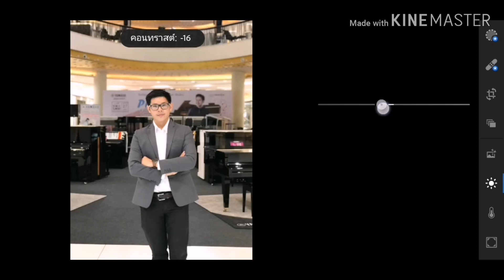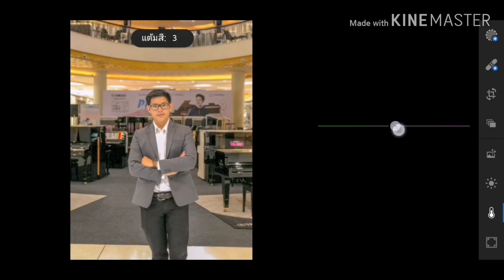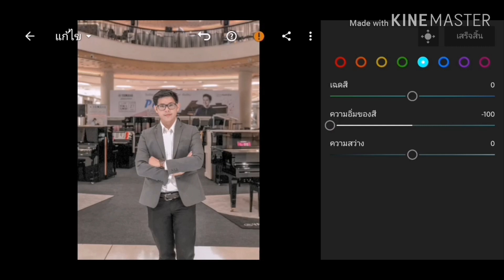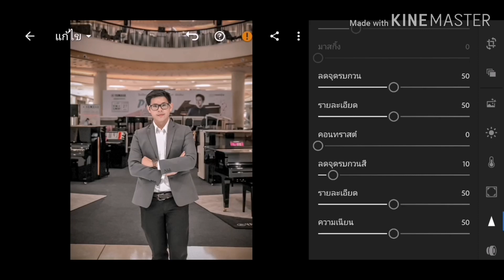สอนแต่งรูปโทนสีน้ำตาล วินเทจ ด้วย Lightroom Mobile | Brown Vintage Tone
สอนแต่งรูปโทนสีน้ำตาล วินเทจ ด้วย Lightroom Mobile | Brown Vintage Tone By I Story

สอนเทคนิคการแต่งรูป ง่ายๆ ด้วยโปรแกรม Lightroom บนมือถือของคุณ เน้นเข้าใจง่ายทำตามได้เลย.

How to Decorate your photos with Lightroom Mobile | Tutorial

Thank you for wiching

รบกวนเพื่อนๆ พี่ๆ น้องๆ ช่วยกัน...
▶Share ♻ ให้ด้วยนะครับ...😁

 Preset Free :  โหลดพรีเซ็ต lightroom mobile ฟรี

📌วิธีติดตั้ง preset lightroom mobile ภายใน 1 นาที | I Story